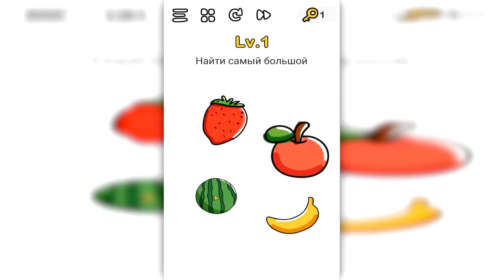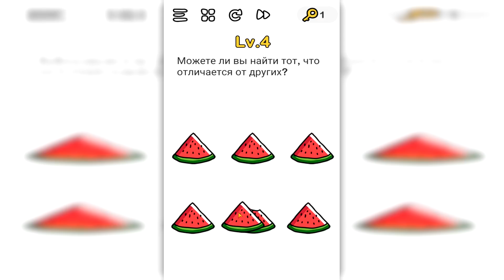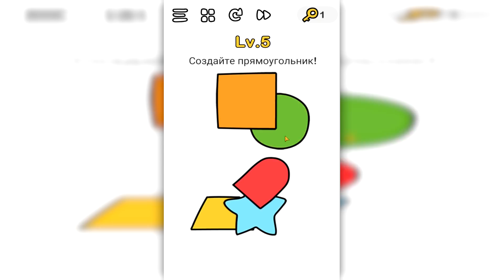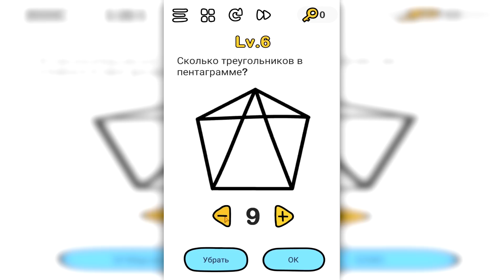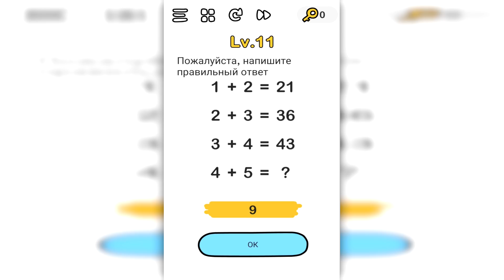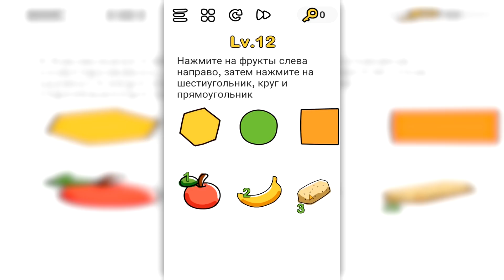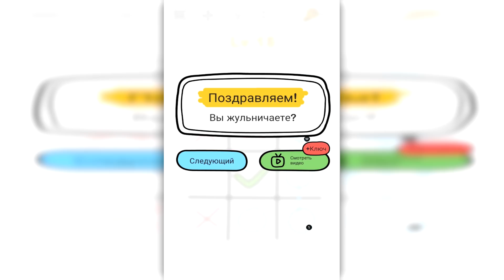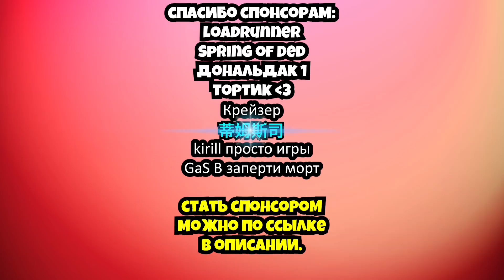ЭВОЛЮЦИЯ МОЗГА ЧТОБЫ РЕШИТЬ САМЫЕ СЛОЖНЫЕ ГОЛОВОЛОМКИ В МИРЕ В ИГРЕ BRAIN OUT!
• Прохождение и обзор игры Brain Out на русском. Эволюция мозга. Brain Out эволюция.